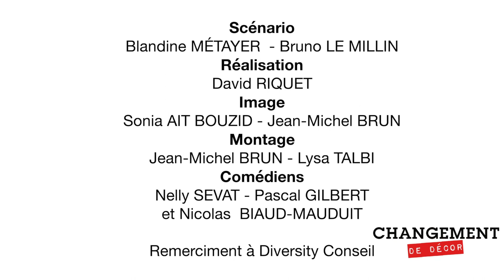Comment gérer un conflit ?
« Rires en boîte »,  réalisé par Changement de décor, est une série drôle et décalée, inspirée de situations réelles qui illustrent des thématiques et situations rencontrées au sein des entreprises.

Thèmes abordés : Ressources humaines, Management, Développement durable, Force de vente, etc …